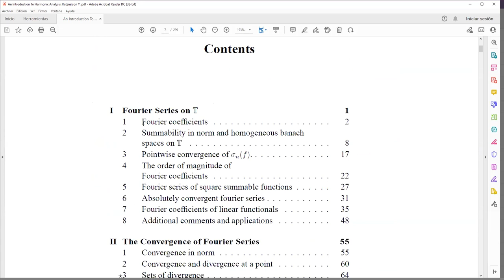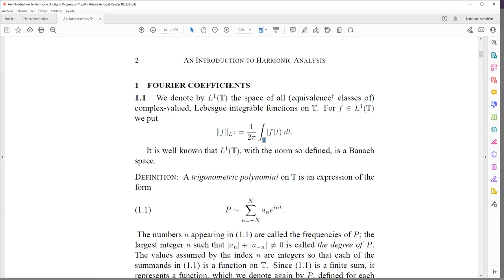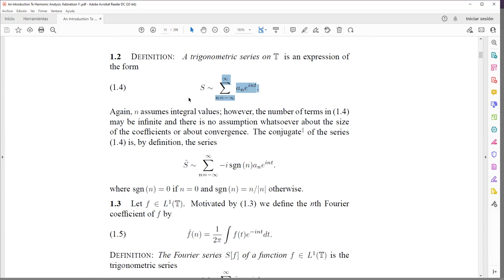Class 5. HA II-2021. Uniform Convergence of Fourier Series. Periodic functions revisited.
You can find the pdf of the different classes at the following